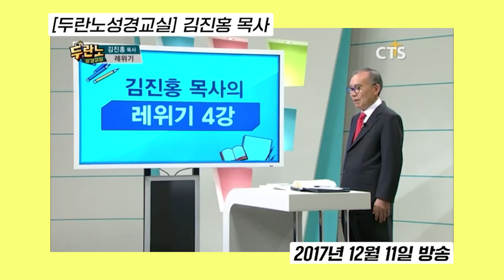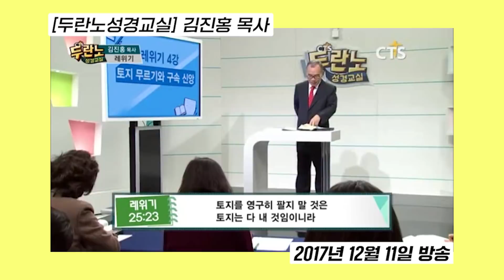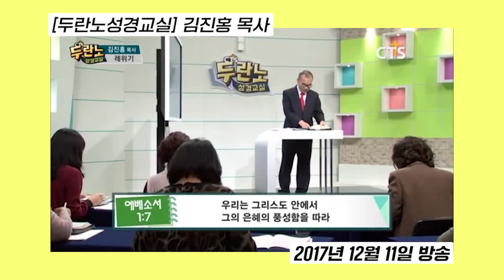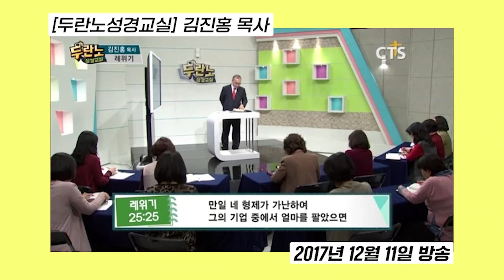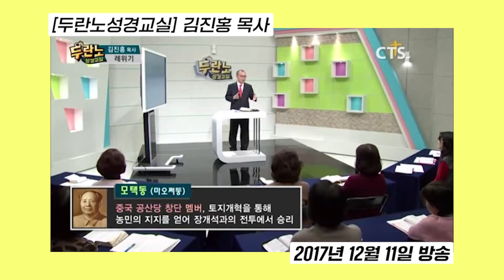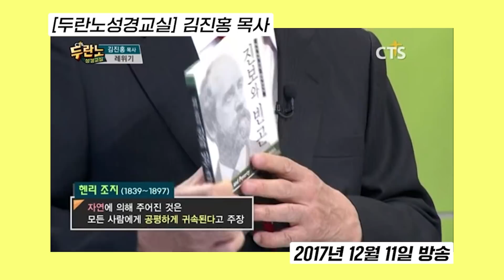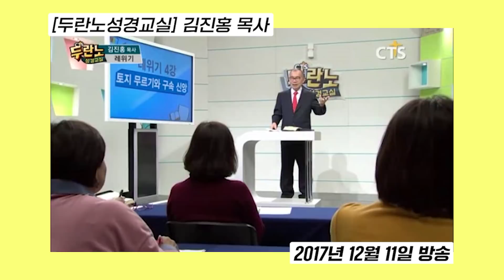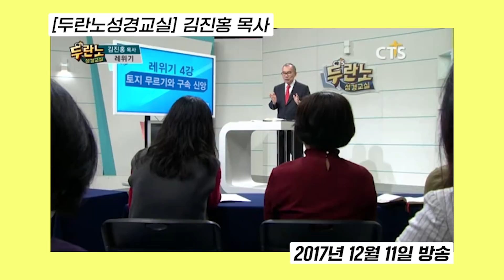삶에 만족 못하세요? 그런 분들 잘 들어보세요!! l 레위기 4강 l 다시보는 김진홍 목사의 두란노성경교실 l 2017년 12월 11일 방송